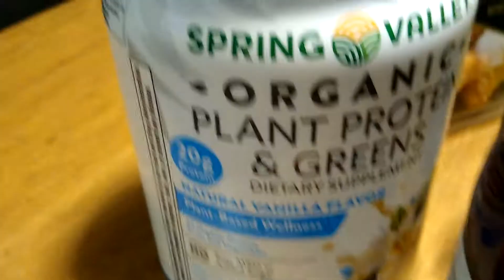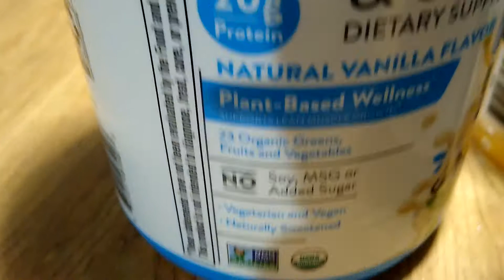SMALL GROCERY HAUL